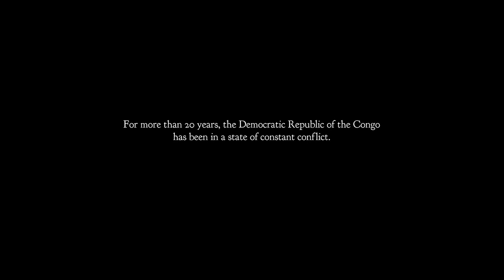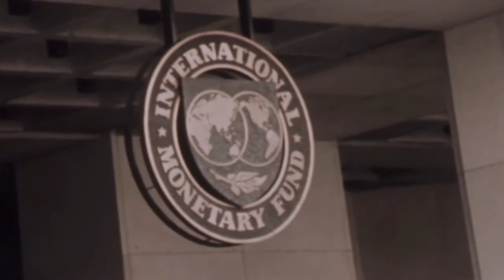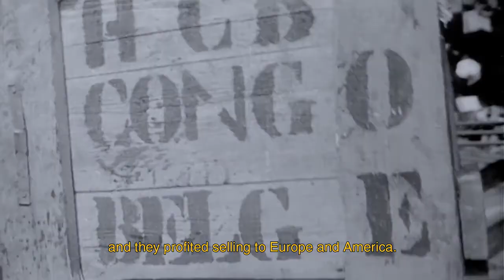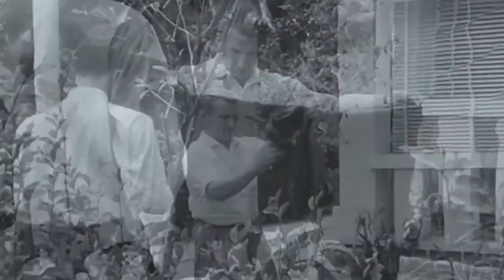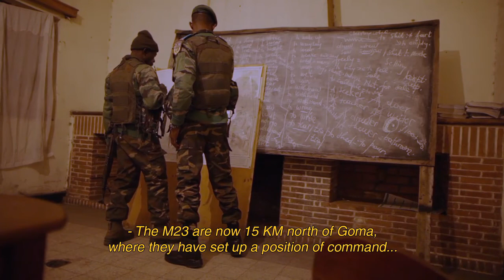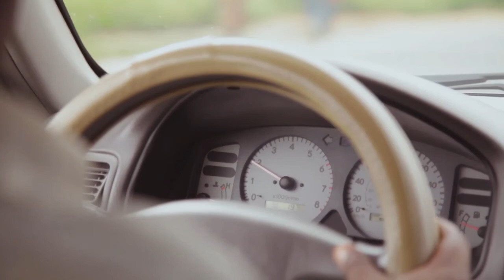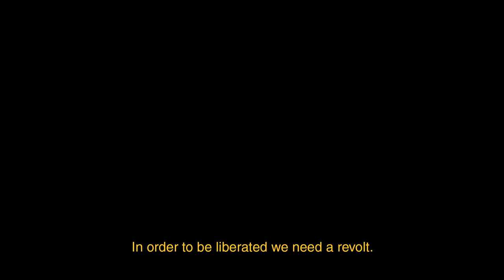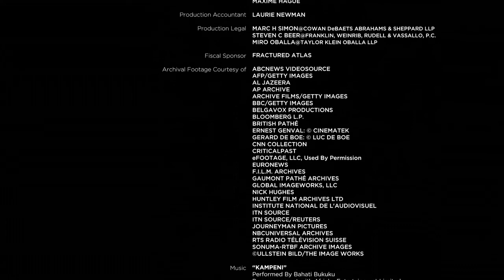Le testament du Colonel Mamadou Ndala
RDC, Congo, kinshasa, Colonel Mamadou Ndala, FARDC